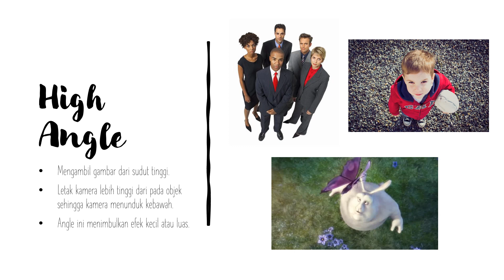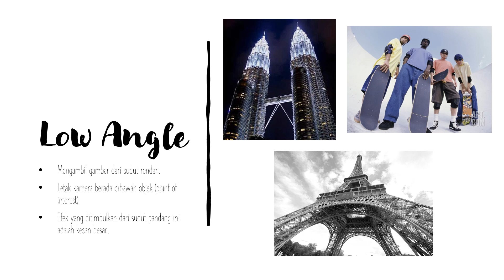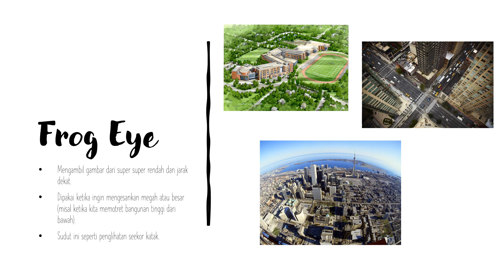PROSES PENGGUNAAN KAMERA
Disini mengajar bagaimana teknik menggunakan kamera